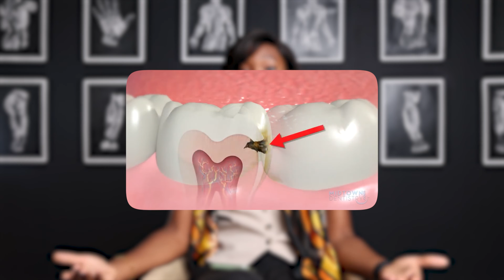Is Fluoride Toothpaste Actually Good?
A dazzling smile is not just a sign of good oral hygiene; it's a reflection of overall health. And at the heart of achieving and maintaining that radiant smile lies an often underestimated hero: fluoride toothpaste. Let's delve into why fluoride toothpaste is your teeth's best friend and the intriguing practice of not rinsing after brushing.

The Fluoride Advantage: A Shield for Your Smile

Fluoride is a naturally occurring mineral that plays a crucial role in dental care. When it comes to toothpaste, fluoride is the secret weapon that fights off the relentless attacks on our teeth throughout the day. Here's why it's an absolute essential:

Cavity Defense: Fluoride strengthens tooth enamel, the protective outer layer of our teeth. It forms a robust defense against the acids produced by bacteria, which, if left unchecked, can lead to cavities.

Reversing Early Decay: In the early stages of tooth decay, fluoride has the remarkable ability to reverse the damage by remineralizing weakened enamel. It's like a superhero swooping in just in time to save the day.

Preventing Tooth Sensitivity: Fluoride reduces tooth sensitivity by fortifying enamel, making it less susceptible to pain from hot or cold foods and beverages.

Guarding Against Gum Disease: Strong teeth are the foundation of good oral health, and fluoride helps maintain that strength, reducing the risk of gum disease.

The No-Rinse Revelation: Locking in Fluoride's Benefits

Now that we understand the superhero capabilities of fluoride, let's talk about a game-changing practice – not rinsing after brushing. It might sound counterintuitive, but there's a method to this madness, and it involves maximizing fluoride's efficacy:

Extended Exposure: The longer fluoride stays in contact with your teeth, the more effective it is. By not rinsing immediately after brushing, you allow the fluoride to linger on your teeth, continuing its protective work.

Enhanced Remineralization: Remember those early stages of decay we mentioned earlier? By not rinsing, you're giving fluoride more time to remineralize weakened enamel, potentially reversing the early signs of decay.

Creating a Protective Shield: Fluoride forms a protective layer on the teeth, acting as a shield against acid attacks. Rinsing immediately after brushing might wash away this protective layer before it has a chance to fully set.

In Conclusion: A Fluoride Routine for a Radiant Smile

In the realm of oral health, fluoride is undeniably the unsung hero. Its ability to strengthen enamel, fight off decay, and protect against gum disease makes it a non-negotiable element in any oral care routine.

So, the next time you reach for your fluoride toothpaste, remember the superhero it harbors within. And when you're done brushing, consider embracing the no-rinse practice to allow fluoride the time it needs to fortify your teeth and create a lasting shield against the daily challenges they face.

Your radiant smile deserves the best, and fluoride toothpaste is here to deliver just that – a powerful ally in the quest for optimal oral health.